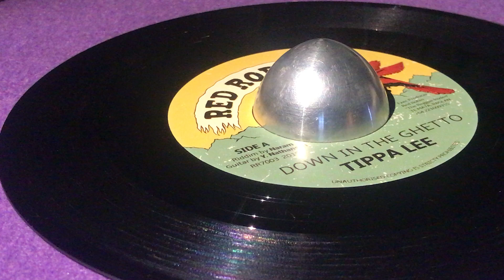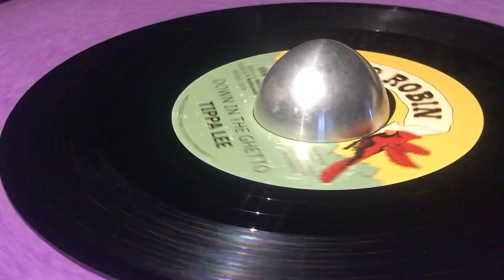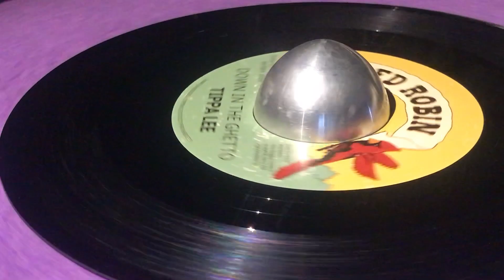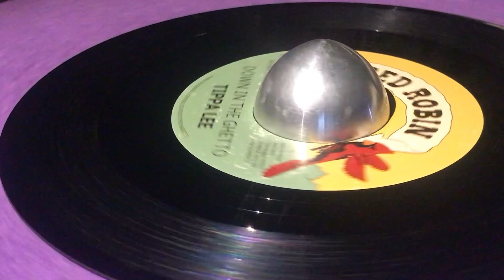TIPPA LEE ~ Down In The Ghetto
Exec. Prod : Red Robin "The Reggae Rodeo", Te Mata, Raglan ~ RED ROBIN ~ Composed by Naram ~ Guitar : Y. Nathanson ~ 7'' ~ 2019 ~ New Zeland ~ Original Press ~